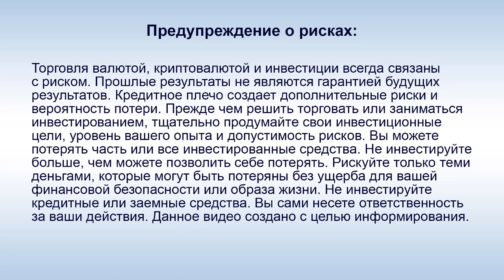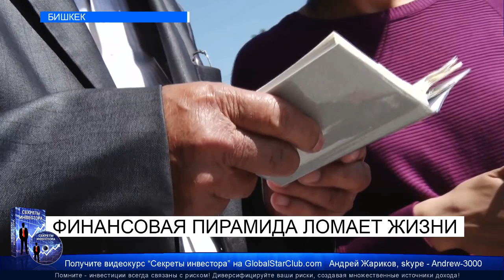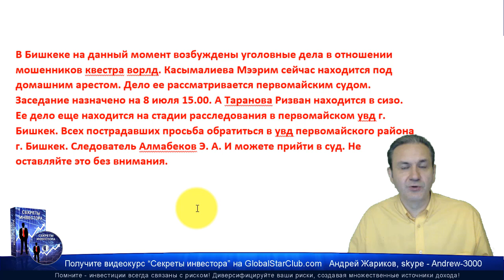Questra AGAM - Суд над лидерами в Киргизстане